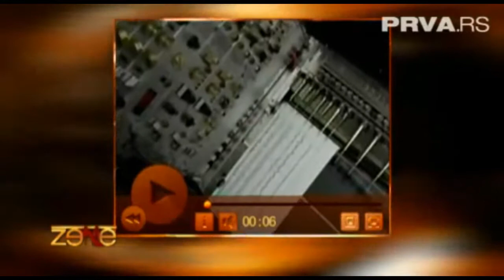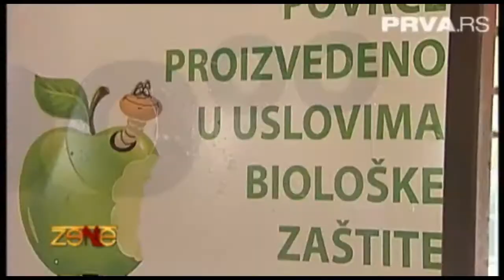Žene - Zdravlje ulazi na usta? (9.6.2011)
Emisija: Žene
Voditeljke: Maja Volk, Irina Radović, Nataša Ristić, Marija Kilibarda i Ivana Zarić
Tema: Zdravlje ulazi na usta?
Prva srpska televizija, 9. jun 2011.

Opis:
Povodom aktuelne zaraze enterohemoralgičnom ešerihijom koli koja hara Evropom Maja, Ivana, Nataša, Marija i Irina sa svojim gostima razgovaraju o tome kako izbeći trovanja hranom, koliko su sigurni naši proizvodi i koliko je važna higijena prilikom spremanja hrane.